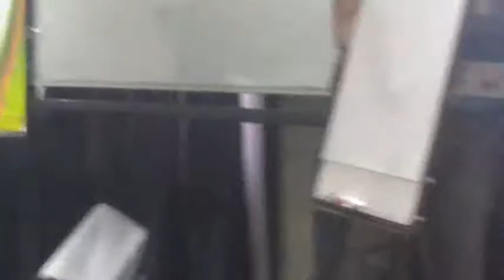جانب من دورة مهارات التفوق للطالب الجامعي لطلبة جامعة السعيدة صنعاء الدفعة الأولى